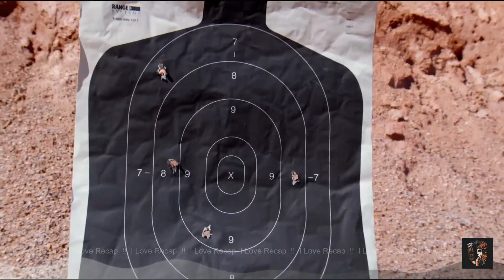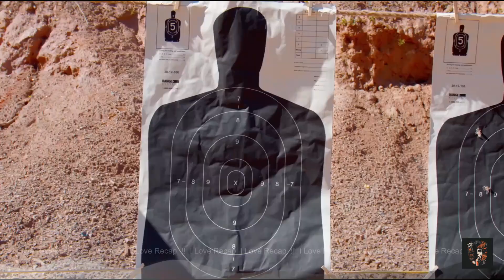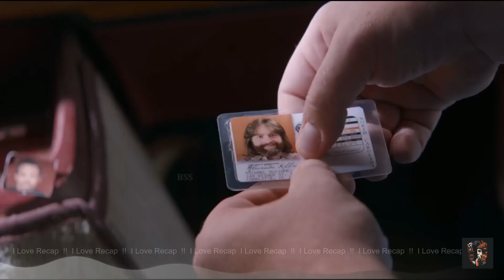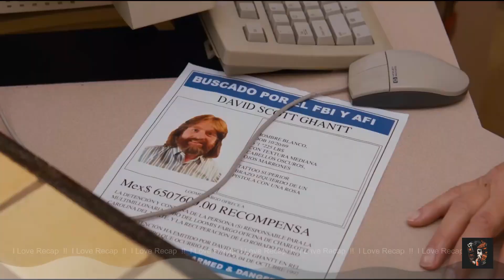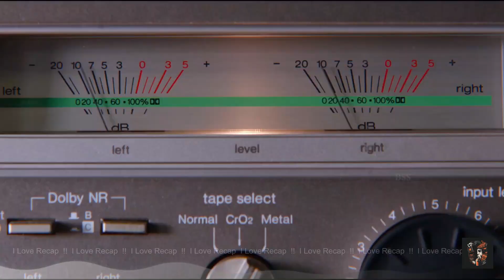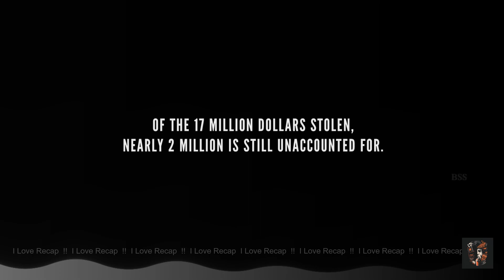The Bank Robbery Full Movie Explain in Hindi | Real Story | सच्ची कहानी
In March 1997, after Loomis Fargo & Company has been robbed of $18.8 million in Jacksonville by company security guard Philip Noel Johnson, Steve Eugene Chambers (Owen Wilson) and Kelly Campbell (Kristen Wiig), a former employee of Loomis, decides to rob the company. They involve Loomis armored car driver David Scott Ghantt (Zach Galifianakis). After some awkward training in preparation for the robbery, the team has David go inside Loomis' vault and load the entire money supply into the company's van. Before he leaves, David takes out three CCTV tapes, but misses one. The next day, David flees to Mexico with $20,000 and takes the cover name "Michael McKinney", which is the name of a friend of Steve's. Meanwhile, Steve takes most of the heist, around $17 million. FBI Special Agent Scanlon (Leslie Jones) and her partner (Jon Daly) take the case, and immediately have David as the prime suspect, but have no idea of Steve's involvement. Steve plans to cut David loose but Kelly thinks it would be wrong to abandon him. In Mexico, David narrowly evades three Interpol agents looking for him, and calls Kelly about what happened. Unfortunately, he inadvertently learns Steve's name from the ID in a wallet that Kelly gave to him. With his cover blown, Steve hires the real, but unstable hitman, Michael McKinney (Jason Sudeikis) to hunt David down. He finds David and attempts to shoot him, but the gun backfires and David escapes. David phones Kelly and learns that Steve is trying to kill him, and that Steve will not send the money for him as expected. David is then knocked unconscious by McKinney. When David regains consciousness, McKinney is about to kill him but reconsiders upon looking at "McKinney"'s birth certificate, thinking that David was born under the same circumstances; they become friends. David calls Steve, threatening to surrender himself to Interpol if Steve does not wire $6 million into his bank account in two days. Kelly is then attacked by Jandice, who learns of her involvement with David, at the mall and escapes. When Steve refuses to wire the money, his two friends kidnap Kelly and he tells David to get a ticket to South America in exchange for her release. At the airport, he meets McKinney, who is returning to the U.S., but as he bids farewell he sees Kelly's name written on his hand and tells McKinney that he knows her. Realizing that he cannot bring himself to kill her, they switch tickets just as the three Interpol agents attempt to catch David.

While Steve is hosting a party, the FBI puts a wire on one of the party members in an attempt to record Steve's confession. David sneaks in and rescues Kelly. They escape by stealing Steve's BMW but it crashes as they attempt to drive through the gate. Steve catches and assaults him, until David realizes he is near the FBI van with the agents inside. David tricks Steve into admitting that he was the mastermind of the whole plan, giving the agents enough reason to arrest all of them, including Kelly.

Credits
Distributed by
Relativity EuropaCorp Distribution
Relativity Media

Production company
Michaels-Goldwyn

Directed by
Jared Hess

Written by
Chris Bowman
Hubbel Palmer
Emily Spivey

Produced by
John Goldwyn
Lorne Michaels

Cinematography
Erik Wilson

Edited by
Keith Brachmann
David Rennie

Geoff Zanelli